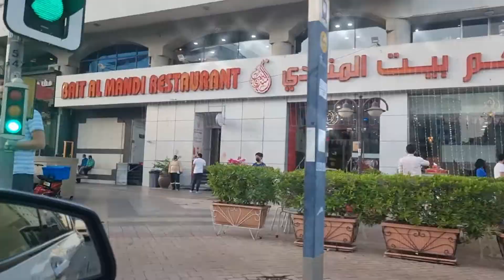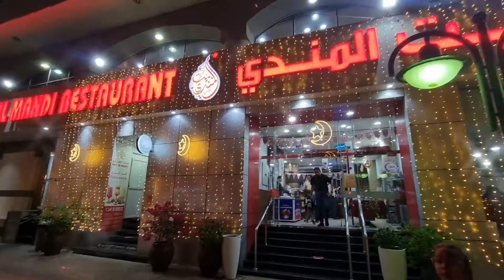The Best Pakistaniiftar & Arabicdinner with kunafa at BaitAlMandi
Asalam o Alaikum & Hello To All Of You 🙋🏻‍♀️

I hope you and your families are fine 😇

Thanks In Advance for Your Kind & Lovely Support.